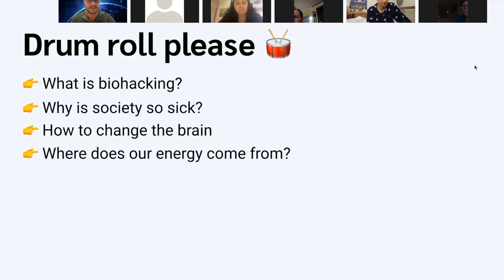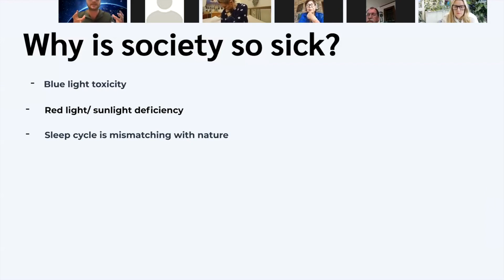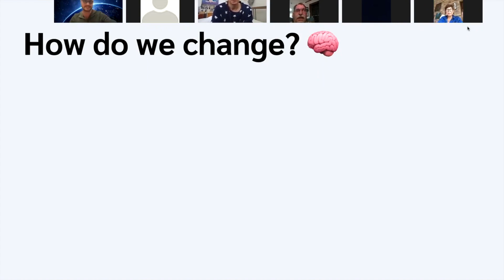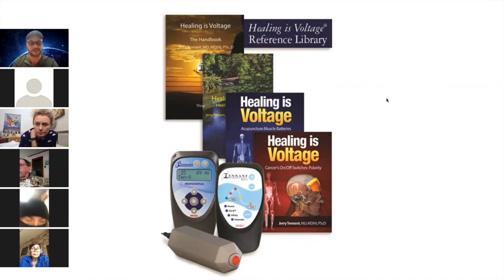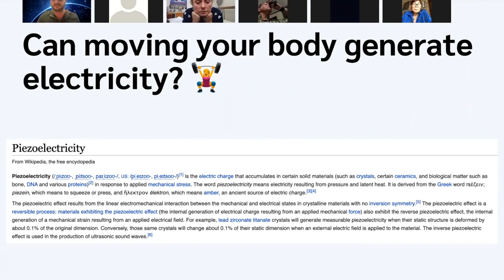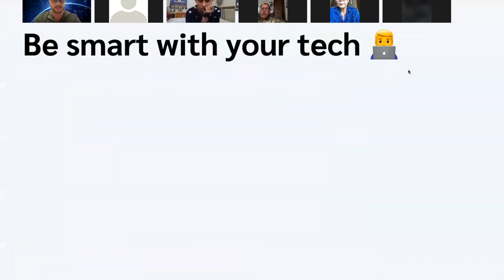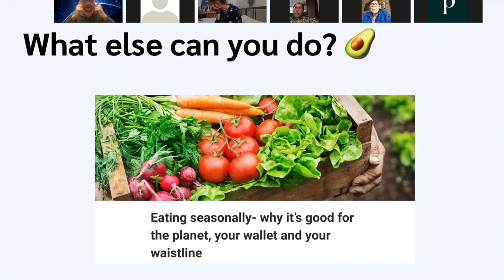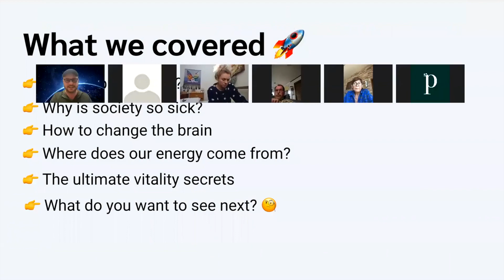What is bio-hacking and beyond!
Join us as we talk about bio-hacking and other amazing health practices.

*** Do you want to Awaken Your Purpose? ***

I created a video course to help, it’s called, Awaken Your Purpose: Without Expensive Mentorship & Coaching 3-Day Video Program

*** HEALY ***

*** EXTRA FREQUENCY PROTECTION SUPPORT ***